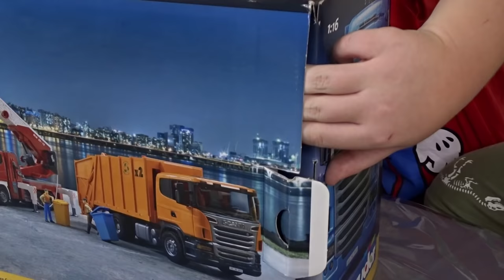CAMION trasporto TORI/Tori bull fight/Rodeo/Bull riding/ BRUDER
Fantastico camion per trasporto tori, mucche, cavalli, pecore...

 @Imparare giocando

Rodeo
animali della fattoria
animali schleich